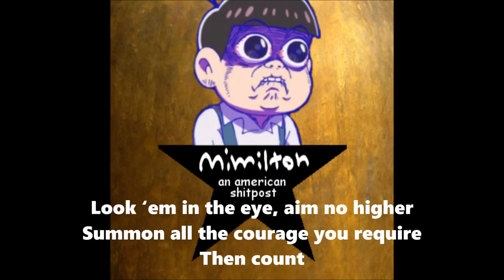Ten Duel Mimandments (Mimilton part 1)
We will probably be doing every Hamilton song so be ready

Cast:
-Alexander Hamilton: Mimi
-Aaron Burr: Mimi
-John Laurens: Mimi
-Chorus: Mimi